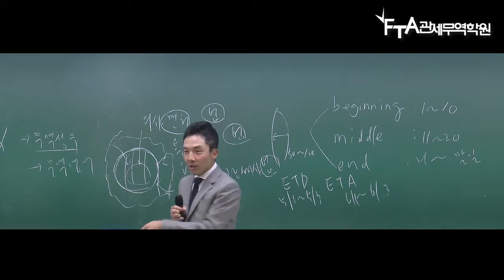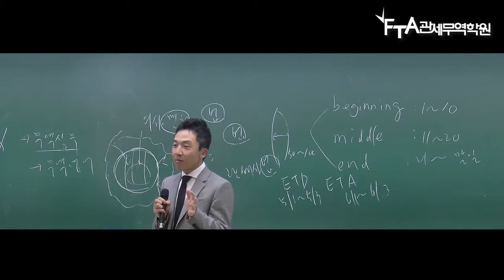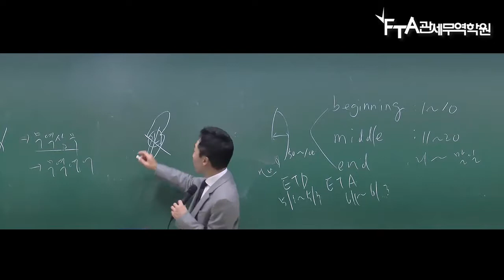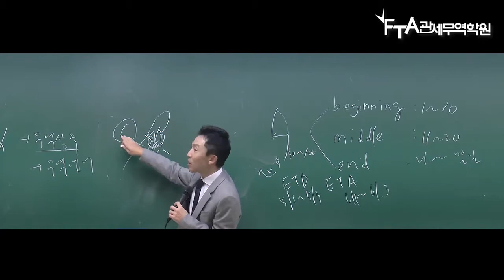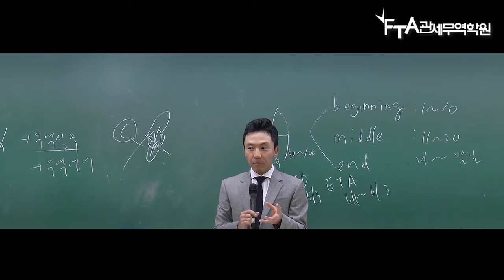관세사 1차_무역영어_김용원 관세사_제1장 무역영어란 무엇인가?_10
안녕하세요

관세사1차 김용원 관세사

관세사 1차_무역영어_김용원 관세사_제1장 무역영어란 무엇인가?_ 맛보기 강의입니다.